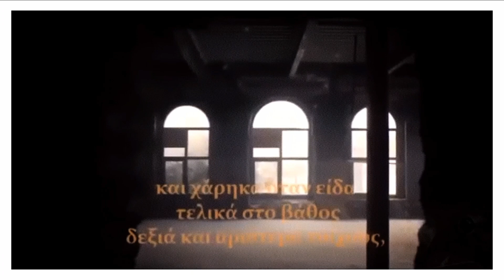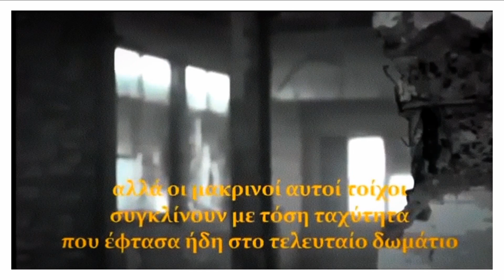Φραντς Κάφκα «διηγήματα και μικρά πεζά»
"Αχ" είπε το ποντίκι,
"ο κόσμος στενεύει κάθε μέρα.
Στην αρχή ήταν τόσο πλατύς
που φοβόμουν,
συνέχισα να τρέχω
και χάρηκα όταν είδα τελικά στο βάθος
δεξιά και αριστερά τοίχους,
αλλά οι μακρινοί αυτοί τοίχοι συγκλίνουν με τόση ταχύτητα
που έφτασα ήδη
στο τελευταίο δωμάτιο
και εκεί στη γωνία στέκει η παγίδα,
και τρέχω καταπάνω της".

"Δεν έχεις παρά να αλλάξεις κατεύθυνση"
είπε η γάτα και το έφαγε.

Από το βιβλίο
''ΔΙΗΓΗΜΑΤΑ ΚΑΙ ΜΙΚΡΑ ΠΕΖΑ''
Franz Kafka
(επιλογή-μετάφραση Αλεξάνδρα Ρασιδάκη)
και τις εκδόσεις ΡΟΕΣ-
Γερμανόφωνοι Συγγραφείς-2006
Αρχείο οπτικής Ποίησης